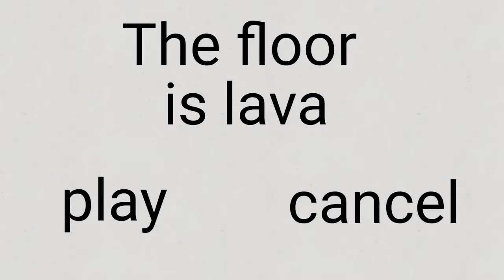Floor is lava (unfinished)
The jumping part made me laugh. It looks so pathetic. It's just for reference, I'll fix it up later.